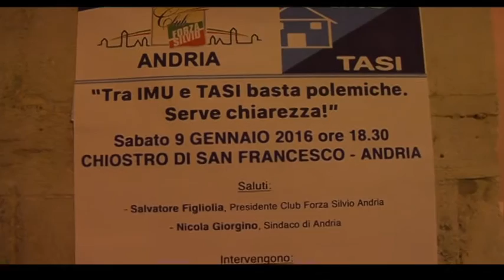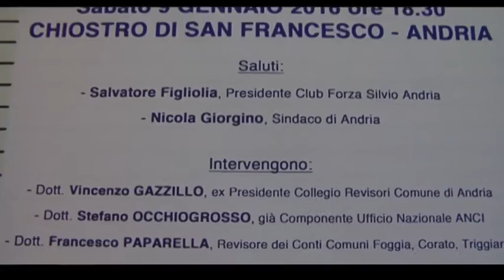Andria 9/01/2016 Convegno Forza Silvio su tasse locali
Andria 9/01/2016 Convegno Forza Silvio su tasse locali - Interviste Vittorio Massaro, realizzazione video Francesco Saccente